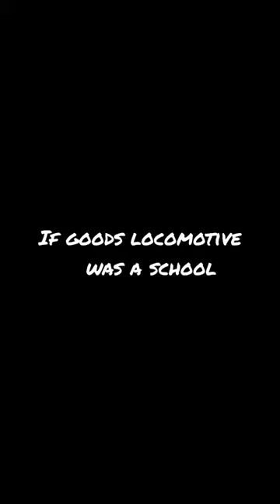School Principal Attitude 🔥